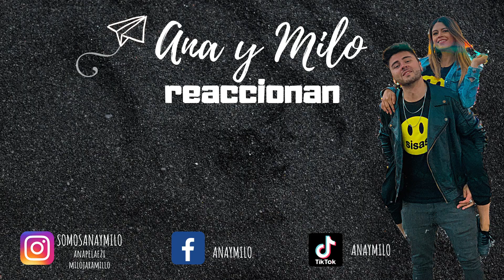REACCIONANDO A MARITHEA | Ana y Milo Reaccionan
NUESTRAS REDES

Adiooos 😄